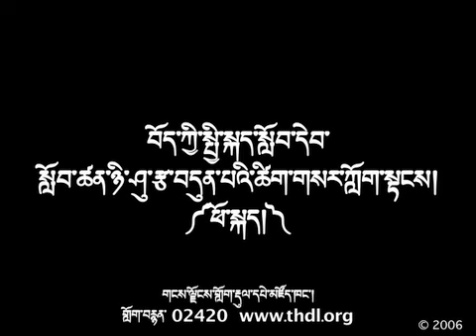Manual of Standard Tibetan Chapter 27 Vocabulary Male Speaker